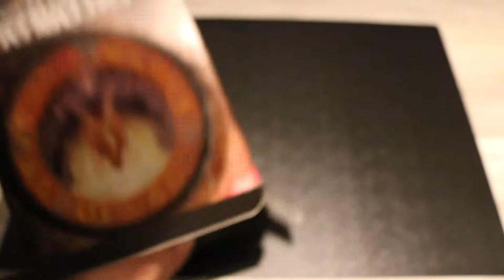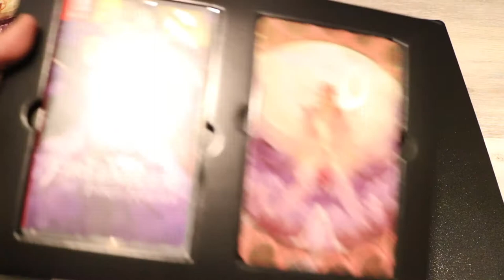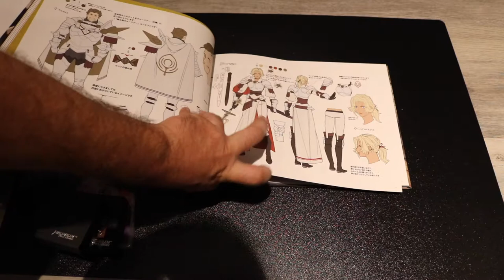Unboxing Fire Emblem Three Houses Edición Limitada [SWiTCH]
Unboxing Fire Emblem Three Houses Edición Limitada

Partner Zoomin.TV GAMES desde 2014